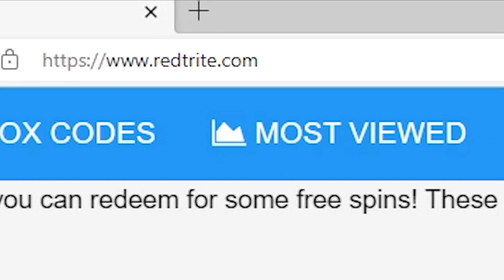NEW CODES [⌛] Tapping Simulator! 🐾, Roblox GAME, ALL SECRET CODES, ALL WORKING CODES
In today's video I show you guys an updated list of all working, secret and new codes for [⌛] Tapping Simulator! 🐾 By Tapping Simulator by Zood Studioin 2022! Make sure you watch till the end and enjoy!